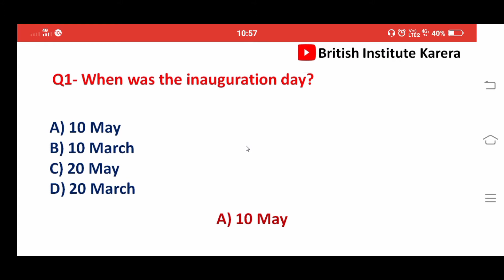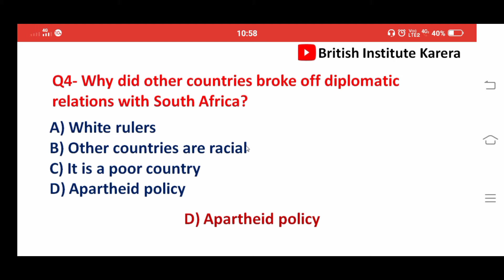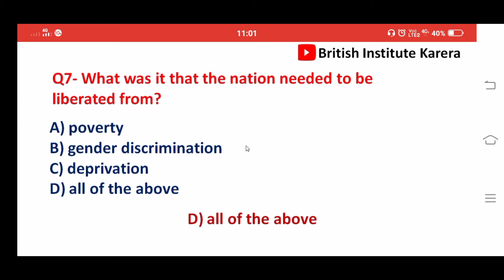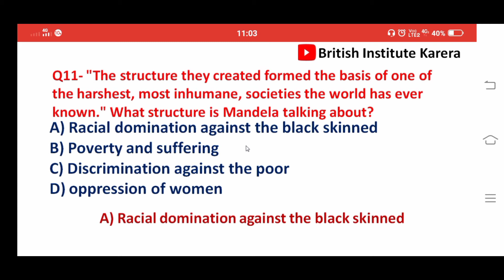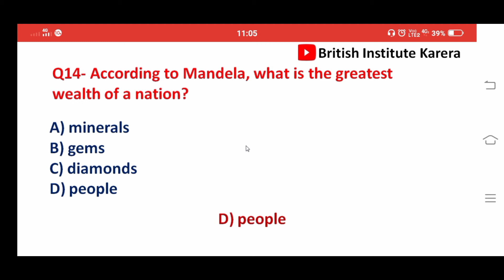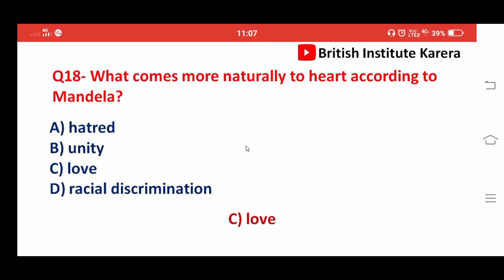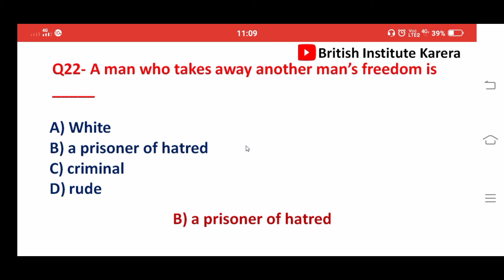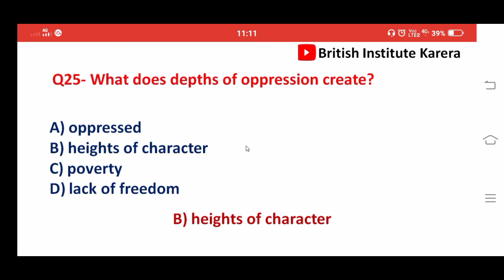10th class english-Nelson Mandela: Along walk to freedom all mcqs_British institute karera-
Hello friends,
Greetings!
I am Narendra kumar kushwaha belong to jhansi. I have completed my qualification in Bundelkhand University U.P.  I am MA English, M.Com as welI as B.ed. degree holder. I have been teaching English for more than about 12 years to make children enable to utilize the knowledge in their life skillfully. My aim is to make the students perfect in English language to built a bright career.

In this video I have listed the most important mcqs of 10th class English, the chapter 2 long walk to freedom ( Nelson Mandela) from the first book named the first flight, which really you may see in your exam this year.

Keep supporting. keep watching. keep learning